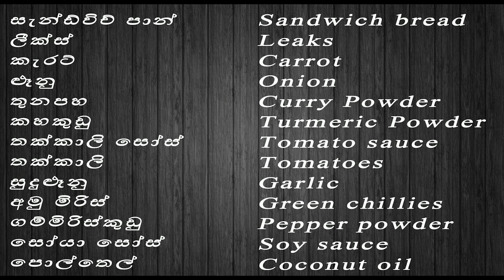Bread Koththu/ Masala |Quick Breakfast Recipe| ඉතුරු පාන් වලින් රසම රස කොත්තුවක් villager's foods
අවශ්‍ය ද්‍රව්‍ය:-
සැන්ඩ්විච් පාන්
ලීක්ස්
කැරට්
ළූනු
තුනපහ
කහකුඩු
තක්කාලි සෝස්
තක්කාලි
සුදුළූනු
අමු මිරිස්
ගම්මිරිස්කුඩු
සෝයා සෝස්
පොල්තෙල්
Sandwich bread
Leaks
Carrot
Onion
Curry Powder
Turmeric Powder
Tomato sauce
Tomatoes
Garlic
Green chillies
Pepper powder
Soy sauce
Coconut oil